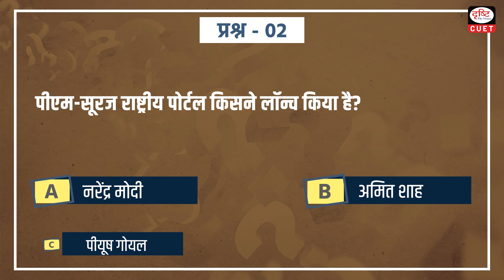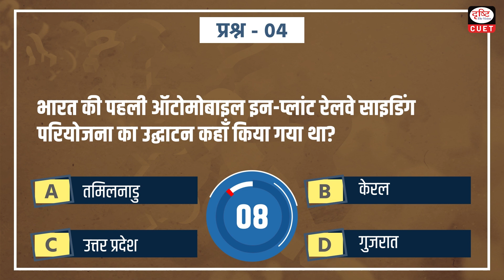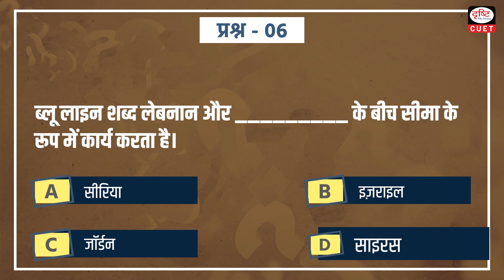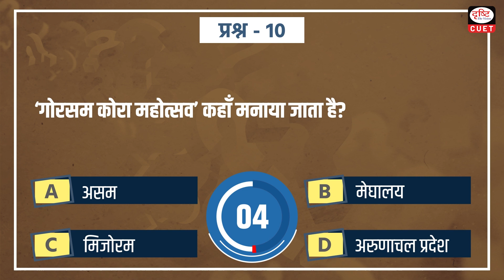CUET 2024 | Current Affairs | Practice MCQs | Episode 231 | Drishti CUET Hindi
In today’s video, we have covered MCQs based on the following important topics:

ITI Egypt

PM-Suraj National Portal

SIPRI report

India's first automobile in-plant railway siding project

Regional airline service Fly91

Blue Line term

India’s first FutureLABS center

Honorary Degree of Doctor of Civil Law

Erasmus Prize 2024

 Gorsam Kora Festival

 Artificial Intelligence